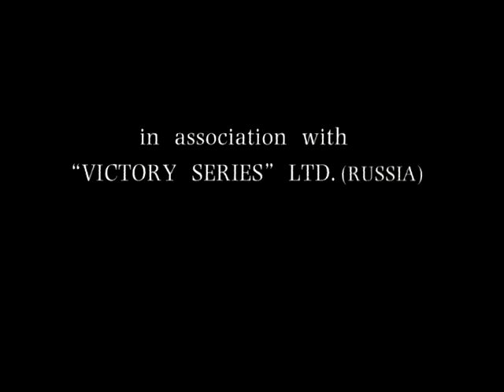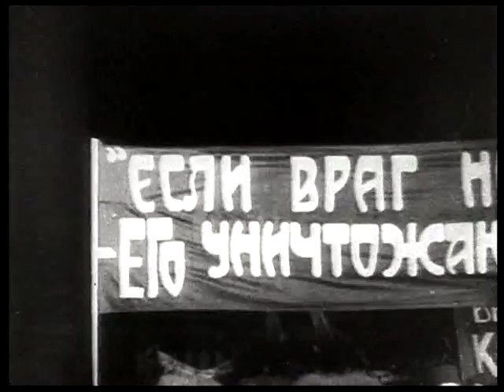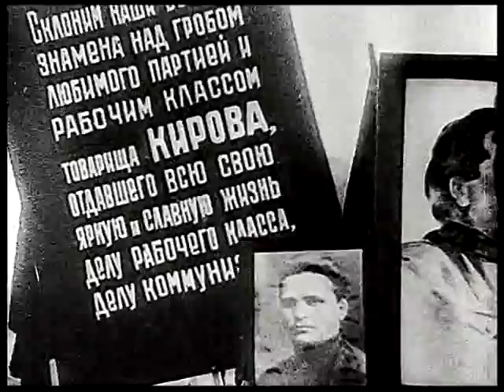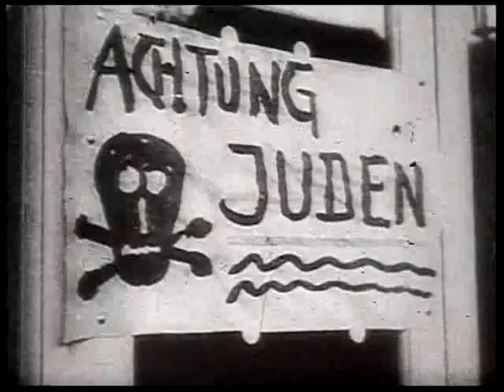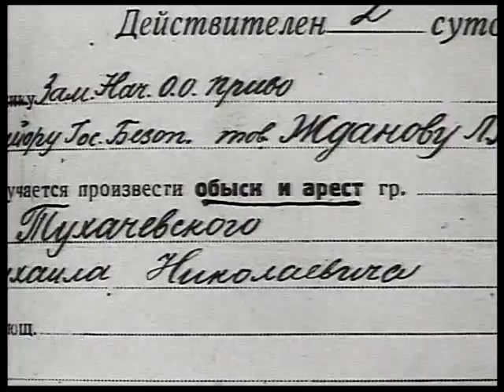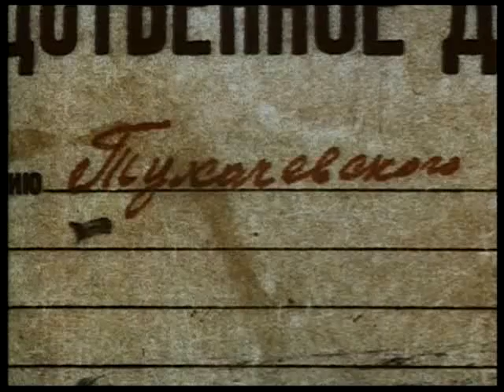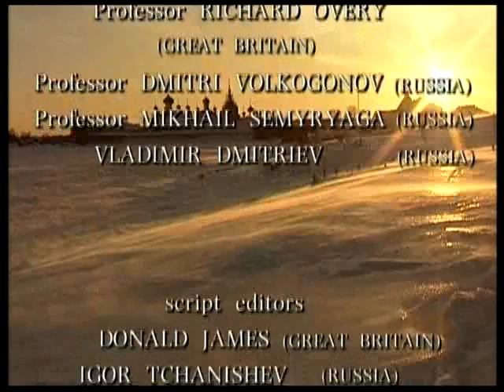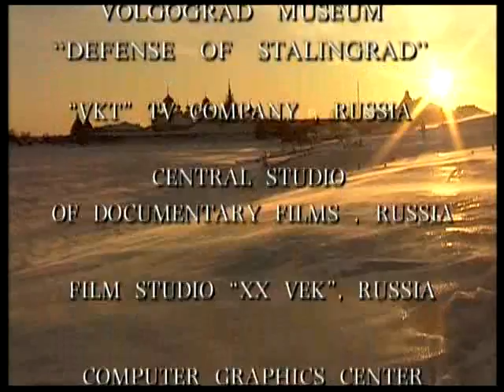russiya v voine 01 of 10 DivX DVDRip